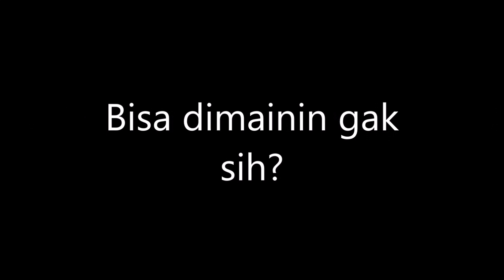Unboxing Pea Pod Babies Surprise Egg Cuma 40 Ribuan!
Kali ini aku mau share video unboxing peapod babies surprise egg, penasaran sama unboxing surprise egg yang harganya murah banget cuma 40 ribuan tapi satu set isi 3!

Beda dari yang sebelum-sebelumnya, di video ini ditujukan buat ibu dan anak :) tapi kalo kamu suka koleksi mainan juga lucu banget kok :D Semoga suka videonya ya..